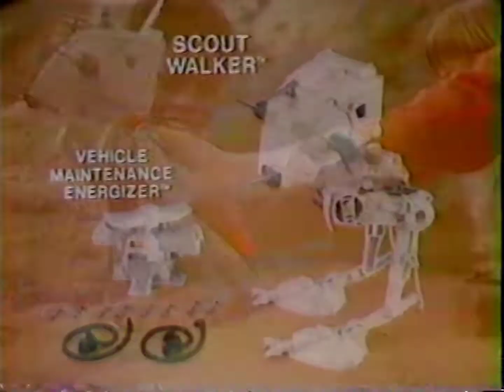STAR WARS - Scout Walker Vehicle & Maintenance Energizer toy commercial